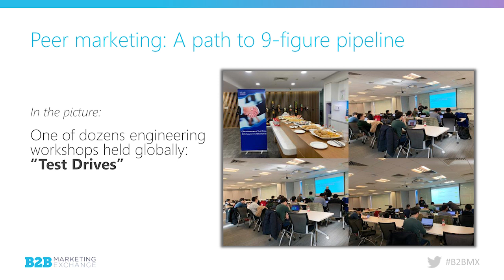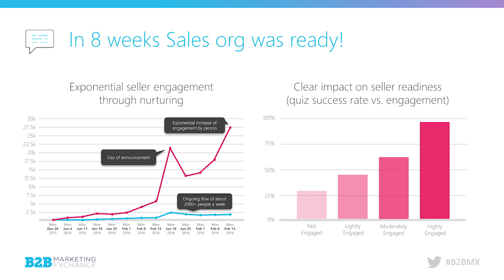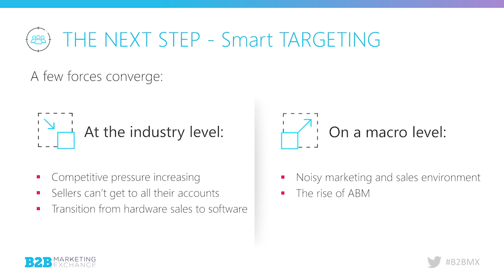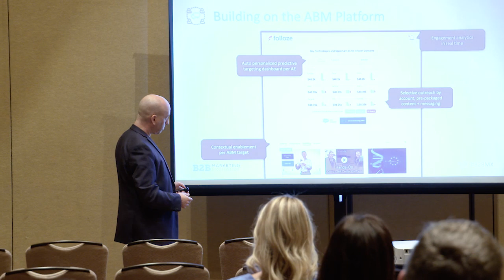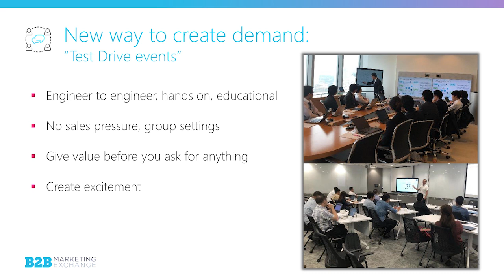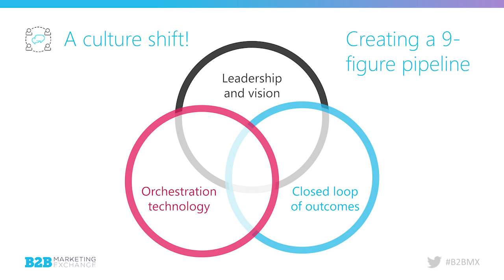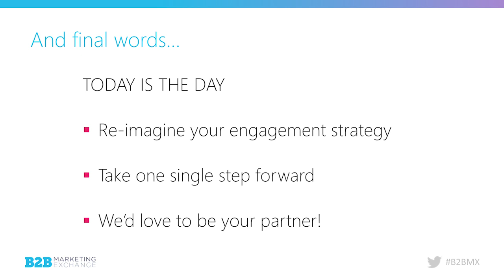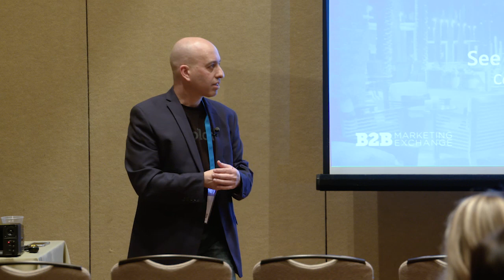Cisco Case Study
B2BMX 2019 Case Study Session:

How Cisco Achieved a 9-Figure Pipeline Using an Innovative SE and Marketing Approach

Speakers:
André Laurent, Worldwide Director of Engineering for Enterprise Networking Sales at Cisco

Etai Beck, CEO & Co-founder at Folloze